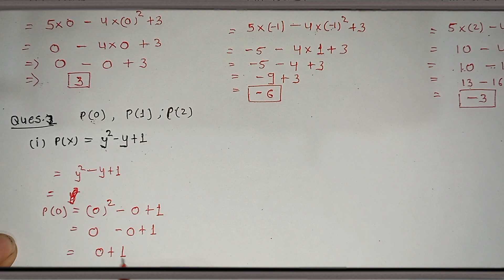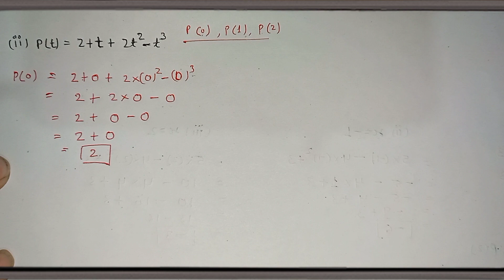Class-9th (polynomials) exercise 2.2 question (1,2) [Ncert solutions]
Hello , guys yadi aapko bhi in chapters me problem aa rahi hai topics smajh nahi aa rahe topics hard lag rahe hai chapters padhne me problem aa rahi to aap sahi jagh pe aaye ho abhi subscribe kare aur like kare Thank you

If you have any problems regarding any topic you can comment in comment section.